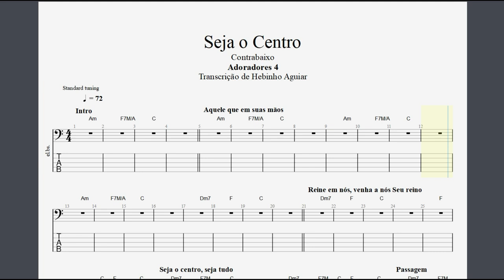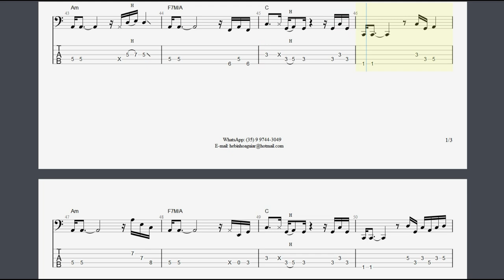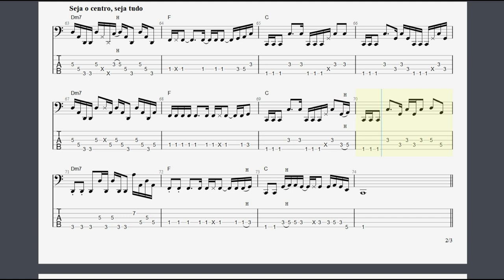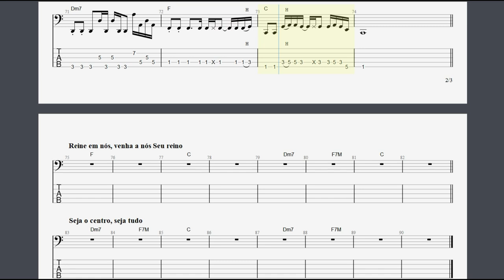Seja o Centro - Adoradores 4: Transcrição p/ Contrabaixo c/ Tablatura + Partitura + Cifra.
🎶 Aprenda a tocar "Seja o Centro" no contrabaixo! 🎸
Esta transcrição completa para contrabaixo inclui tablatura, partitura e cifra, permitindo que você toque essa canção do Adoradores 4 com total fidelidade ao original. Ideal para músicos cristãos, baixistas de igreja e estudantes de música que buscam aperfeiçoar suas habilidades no louvor!

Gostou deste conteúdo?